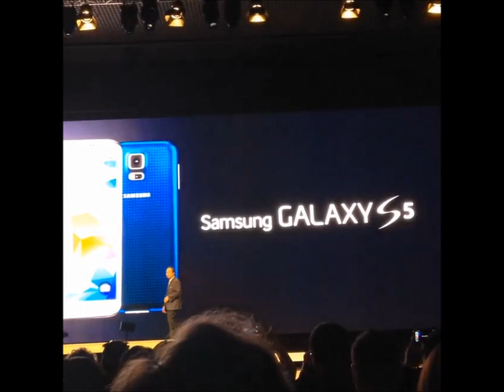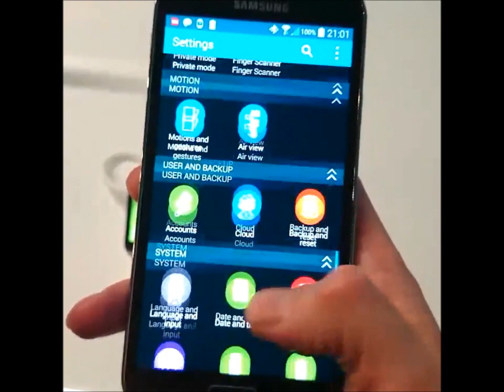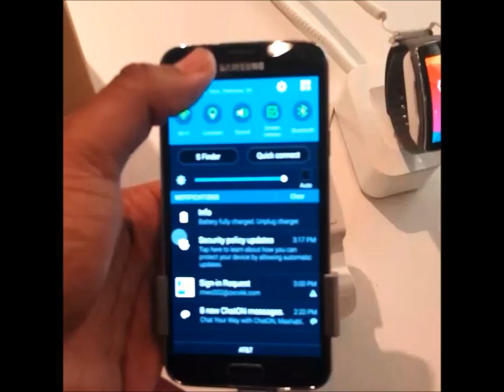Samsung Galaxy S5 show at the Mobile World Congress 2014 | Barcelona, Spain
Samsung Galaxy S5 announced at MWC2014. What to expect at Mobile World Congress 2014.
Samsung Group unveils wearables and Galaxy S5 smartphone.
Samsung unveils Galaxy S5 with 5.1-inch screen.
Tech News; BARCELONA, Spain - Samsung Electronics unveiled a new smartwatch and fitness band along with the latest version of its Galaxy smartphone on Monday, demonstrating how the battleground for innovation is shifting from the hand to the wrist.

Samsung Galaxy S5 Australian Hands-On: This Is Probably Your Next Phone.
Gears are slowly turning at Samsung with Gear Fit, subdued Galaxy S5.
The Barcelona Opera House Chamber Orchestra that performed a seemingly never-ending opener made the Samsung MWC 2014 press conference's 50 minutes feel short and subdued. However, the South Korean electronics giant still hit a lot more right ...

Hands on with all three Samsung Gears: new hardware doesn't fix software.
While the Galaxy S5 was easily the most important thing announced at Samsung's Mobile World Congress press event, the company also showed off three new smart watches. Samsung demoed the Gear 2, the Gear 2 Neo. The Galaxy S5 is set for an April release date.

Unveiled on February 24th - Samsung Galaxy S5, Gear Fit, Gear 2.
Samsung unveiled three new devices - Galaxy S5 smartphone, Gear Fit fitness band and Gear 2 smartwatches. Unveiled: Samsung Galaxy S5, Gear Fit, Gear 2. The Galaxy S5, which will be available in April, has a slightly bigger screen than its predecessor, .

Samsung Galaxy S5 vs. Apple iPhone 5s.
SAMSUNG announced its Galaxy S5 this morning to a packed crowd here in Barcelona with some pretty nifty tricks included, but how does it compare to Apple's hero phone, the iPhone 5s?.

Samsung refreshes wearables with Gear 2, Gear 2 Neo, Gear Fit.
Also, Samsung has released its new Galaxy Gear smartwatch just five months ago, and now it's intent on shelving that unit for not one, but two new models: the Gear 2 and Gear 2 Neo. Alongside the refreshed smartwatch lineup is the Gear Fit, a fitness band with a 1.84-inch .

Samsung Galaxy S5 launched: it's still plastic, and other rumours that didn't ...
Samsung CEO J.K. Shin presents the new Samsung Galaxy S5 at the Mobile World Congress, the world's largest mobile phone trade show in Barcelona. AP. By Shruti Dhapola / 25 Feb 2014 , 09:20. The Samsung Galaxy S launch each year.

Firstpost; Tech Specs battle: Samsung Galaxy S5 vs LG G Pro 2 vs Sony Xperia Z2.
Samsung yesterday unveiled the Samsung Galaxy S5 smartphone at the Mobile World Congress in Barcelona. The smartphone comes with some new features such as a 16 megapixel camera, a heart-rate monitor, and hybrid auto-focus to name a few.

Samsung Galaxy S5: Top 10 features.
Samsung announced the fifth generation of the Galaxy S series, the Galaxy S5, which, the company claims, combines an advanced camera, the fast network connectivity, dedicated fitness tools and device protection features. Here are its top 10 features.
The S5 has a fingerprint scanner on the home button, which can be used to protect data and provide security credentials in a swipe.
The Galaxy S5 is resistant to sweat, rain, liquids, sand and dust.

The Periscope Post; The 'Galaxy S5' problem;
The Galaxy S5 has just launched to what can best be summed up as a collective 'that's nice...' from the media and the industry at large. Much as last year's Galaxy S4 was referred to as the Galaxy S3S, this year the Galaxy S4S (Galaxy S3S2?) The Galaxy S5 ..

Tizen devices are HERE ... and they're Samsung Gear 2 smartwatches.
MWC 2014 The next generation of Samsung's Gear smartwatches is based on its homegrown Tizen mobile OS, rather than Android, the Korean chaebol has revealed. Samsung unveiled two new Tizen-powered watch models -- the Gear 2 and the Gear 2 Neo.

Wall Street Journal; Samsung Galaxy S5: Full specifications; The Samsung Galaxy S5, which will be available in April, has a slightly bigger screen than its predecessor, the Galaxy S4, at 5.1 inches compared with 5 inches, improved camera technology and better protection against water and dust. It also has a fingerprint ...